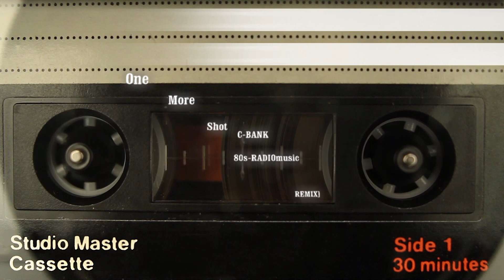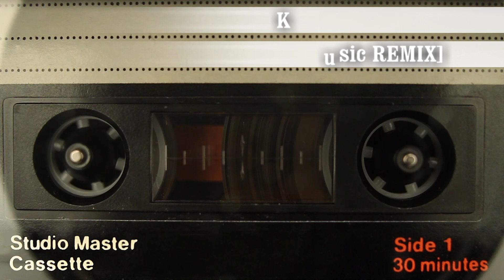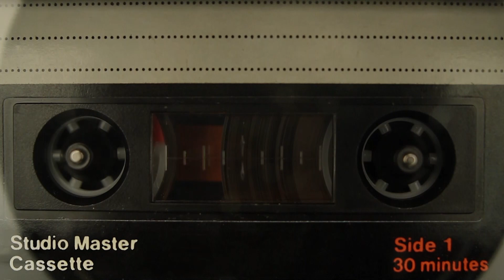C-Bank - One More Shot [80s-RADIOmusic REMIX] [Dolby 5.1 Sound]